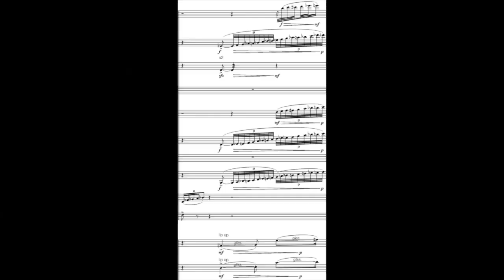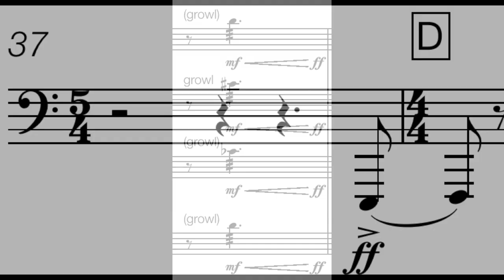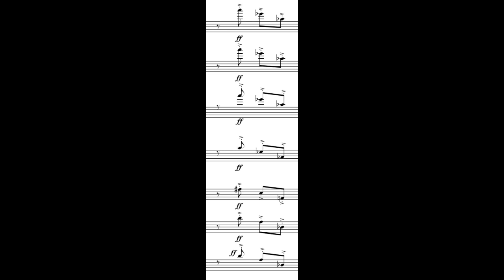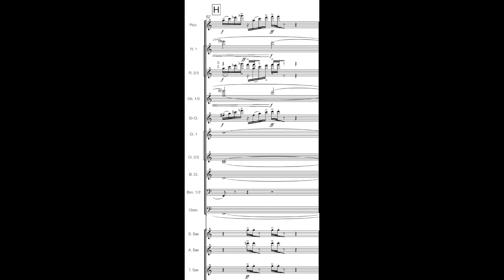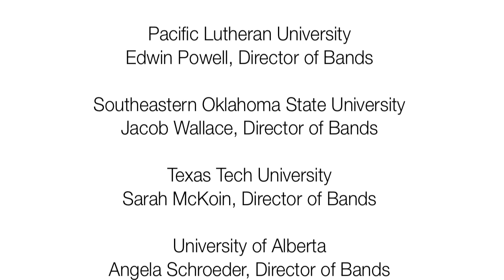Blow It Up, Start Again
a transcription of the 2011 work for orchestra
The Florida State University Wind Orchestra
Richard Clary, conductor
Ruby Diamond Concert Hall
Tallahassee FL, April 15, 2013